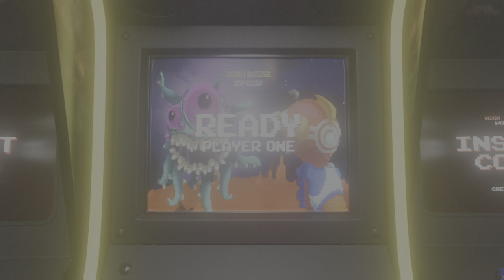イース セルセタの樹海 PART 06